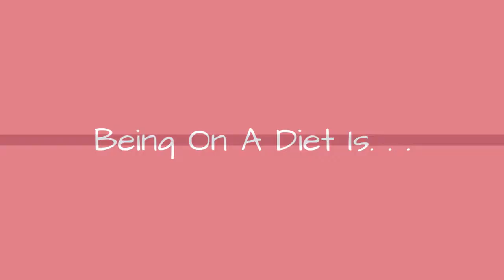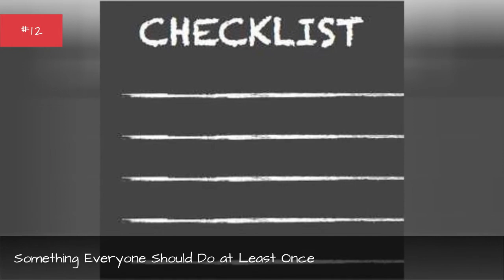Being On A Diet Is. . . ➊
Have you ever been on a diet before? Most people go on one at least once in their lifetimes, and depending on your personal experience with dieting, it may or may not have gone so well. Does dieting mean just cutting out calories? And what about cleanses, do they count?If you've ever looked up dieting tips on the Internet, you know there are thousands of fads, pills, and tricks people claim will melt the fat right off you. These days, it's all about losing the most amount of weight with the least amount of effort. Regardless of whether those things actually work, finding ways to lose weight is a personal journey each person must go on.So, what's it like being on a diet?Tell us your thoughts by voting on the list below or adding items that aren't there yet!Photo: Wikimedia Commons/CC-BY...more
0:00 - Intro
0:00:08 - Basically a Way of Starving Yourself
0:00:16 - Pointless
0:00:24 - Overrated
0:00:31 - Expensive
0:00:38 - Time Consuming
0:00:45 - Exciting
0:00:52 - Only Okay If Your Doctor Reccomends It
0:01:00 - A Way of Telling the World You Think You're Fat
0:01:07 - Energizing
0:01:14 - Something Everyone Should Do at Least Once
0:01:21 - Admirable
0:01:28 - Hard To Stay Consistent With
0:01:35 - Often Misinterpreted
0:01:42 - Frustrating
0:01:49 - Not Just Something Women Do
0:01:56 - Necessary for Some People
0:02:03 - Not Something That Should Be a Fad
0:02:10 - Empowering
0:02:17 - Healthy, If Done Correctly
0:02:24 - Eye Opening
0:02:31 - Too Common Among Young Girls